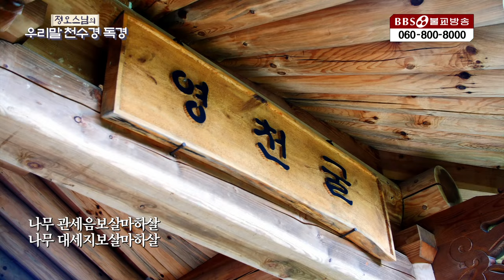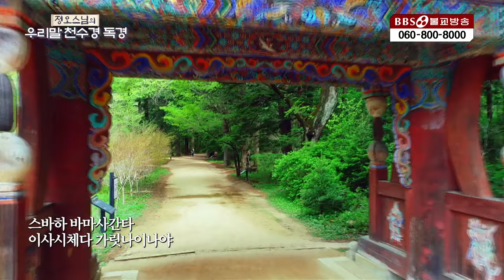하루를 마무리하는 천수경 5월 14일 ㅣ 정오스님 ㅣ 우리말 천수경